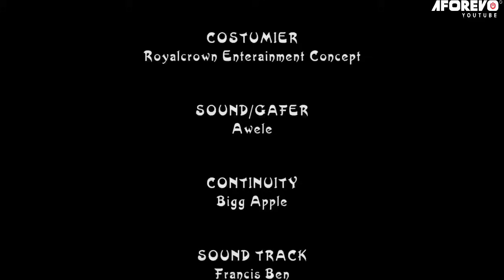See What This Girl Ghost Did To Her Evil Friend Who Poison Her Food & Snatch Her Man -African Movies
In This Full Nigerian Movie Starring ;  Chiazo George, Amaechi Anaekwe, Chioma Ukanwoke

Genre: Family Movie

Aforevo name ;  Cold Combat